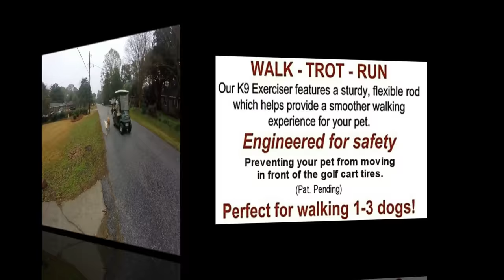Happy - Healthy - Golf Cart Dogs !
See more videos and find out more about the Golf Cart Dog K9Caddy at  GolfCartDog.com